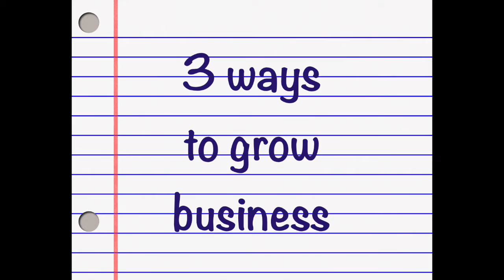The only way to grow your business - A Simple Rule, and an Equation (FTT #44)